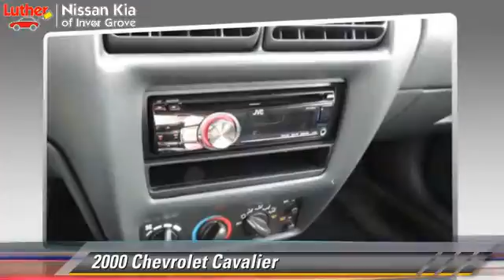Luther Nissan Kia of Inver Grove, Inver Grove Heights MN 55077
[DFIN:3:3054769:I:950:33303969:23e1c236901bdcf09ff3ca6498399cf1]